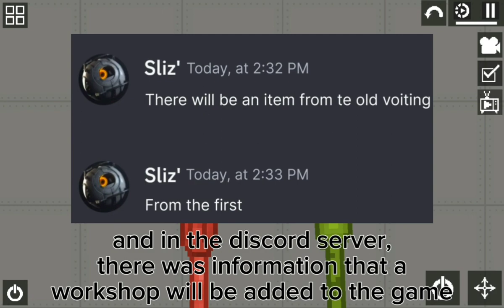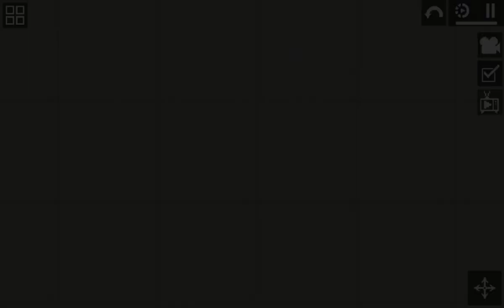WHAT ARE THEY GONNA ADD IN THE NEXT UPDATE 17.5 OR 18.0?! (Melon Playground)